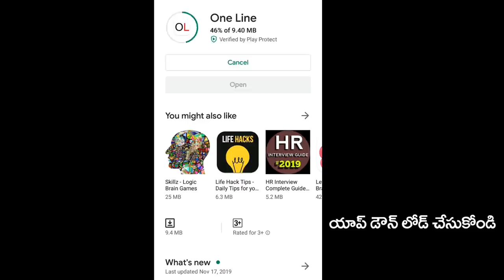AP Govt Gives Two Options For Amaravathi Farmers | బిగ్ బ్రేకింగ్ న్యూస్ : రైతుల మందు రెండు ఆప్షన్లు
బిగ్ బ్రేకింగ్ న్యూస్ : రైతుల మందు రెండు ఆప్షన్లు | Two Options For Amaravathi Farmers | PDTV News